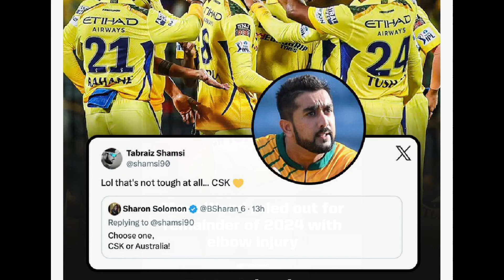Tabrez Samsi said that I?